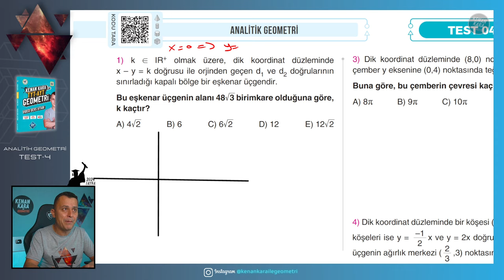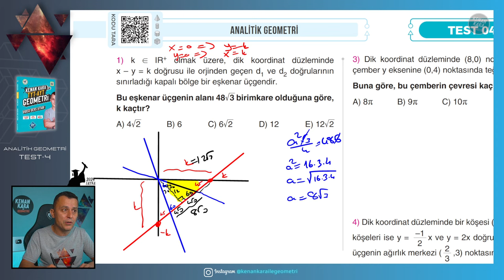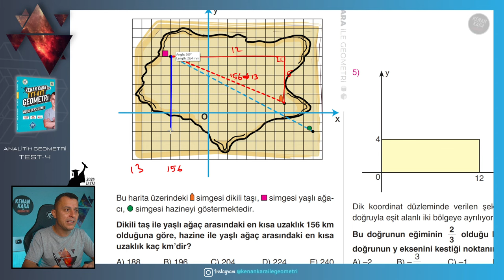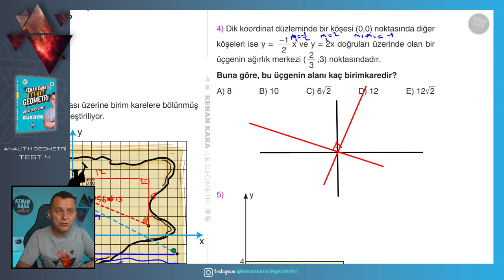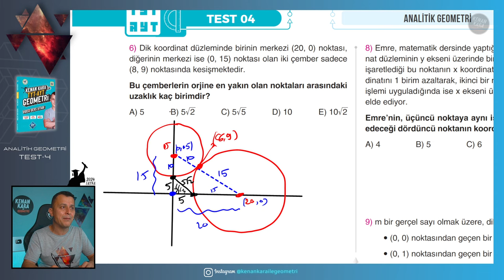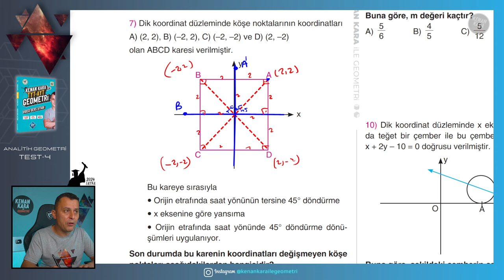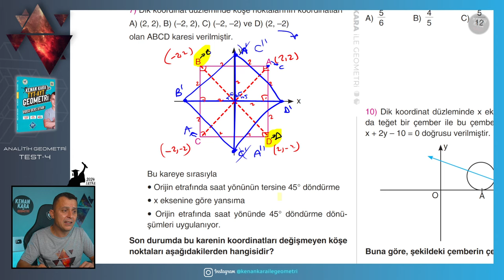Test-4 | Analitik Geometri | GEOMETRİ KONU ANLATIMI (2024 Tayfa) (TYT-AYT)